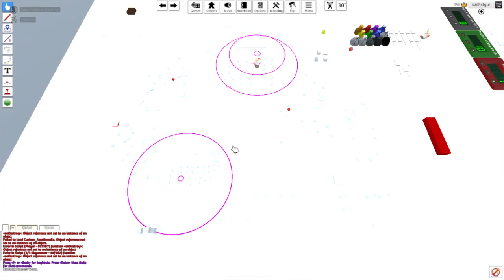TTS Warhammer 40.000 ImperialFists vs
Alpha League Playoffs!